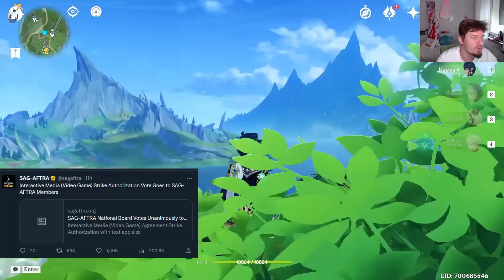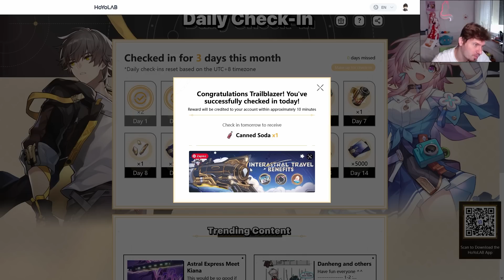Genshin 1071 - NIE wierzę, że jednak nie spaprali...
Odcinek 1071!
0:00 Intro
0:09 Jak Kamień w Wodę! ToF Huang?
1:35 WOS Porażka he he
5:51 WOS Strajki
7:57 Uwaga Spekulacje!
8:13 SPEKULACJE Urodzinowy Event?!
10:42 SPEKULACJE Archon Quest
11:16 SPEKULACJE Brakujące fragmenty
12:06 SPEKULACJE Dorman Port
14:43 SPEKULACJE Blackcliff kuźnia
16:57 🥼genshinowe-mundurki🥼, 🌹romantico🌹 i Kolonie!
17:20 Siedzisko od nene
17:26 Daily check-in Web Event i TRANSFORMERS!
18:18 Słowem wsparcia!
18:48 Pogoda na jutro

1) Napisz gdzieś wewnątrz paczki (kartka, świstek papieru - cokolwiek, byle NIE na privie na YT/FB bo się pogubię) czy sobie życzysz czy nie, żeby unboxing od Ciebie ewentualnie trafił na juczuby i jak tytułować paczkę ("paczka od -Twoje imię-" czy "paczka od -podany przez Ciebie nick-"). Jeśli nie napiszesz, to zakładam, że mogę wrzucać na YT z podanym nickiem/imieniem.
2) Nie wysyłaj mi nic za co mogę oberwać ja, lub możesz oberwać Ty. Nie, to nie było wyzwanie, raczej prośba i pobożne życzenie. Ale jak już chcesz mi wysłać tego świeżo zakoszonego Rembrandta, to spoko i obiecuję, że Cię nie wsypię.
3) Ślij na adres (tak, to "poste restante" przed imieniem ma tam być):
51-645 Wrocław